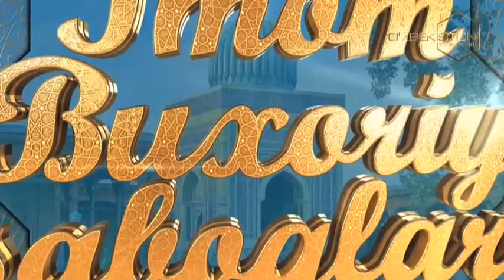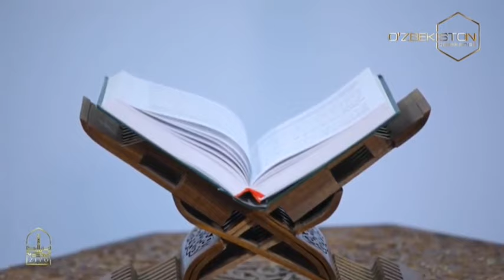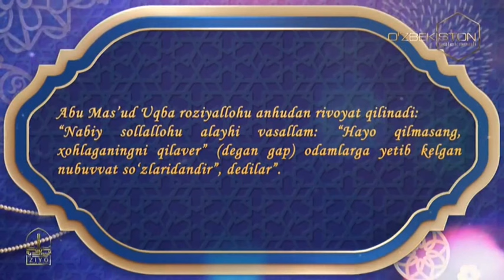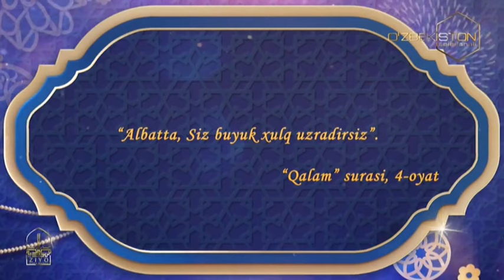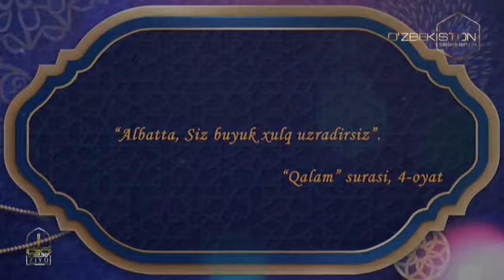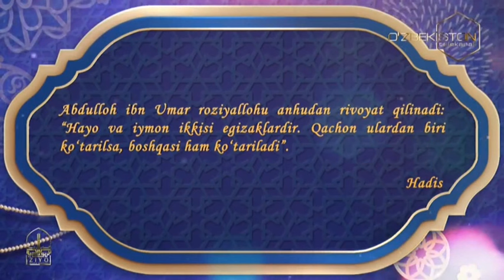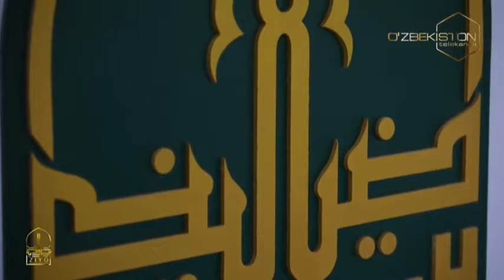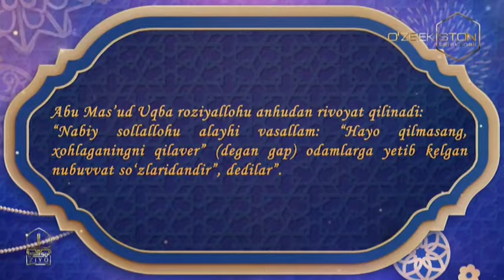Imom Buxoriy saboqlari | Ҳаё иймондандир [24.01.2022]